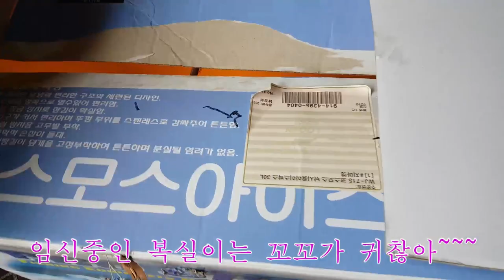복실이 꼬리 속이 따뜻한가~~ 복실이일상 #3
어부각시의 반건조 생선 궁굼하시면 문자로 연락 주세요.